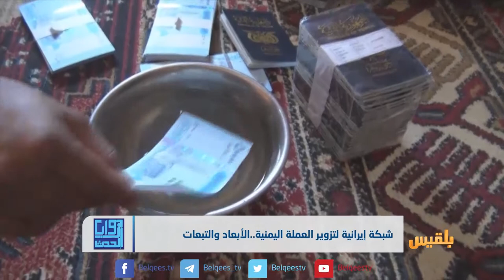الخزانة الأمريكية تفرض عقوبات على شبكة إيرانية طبعت أوراقا نقدية مزورة | تقرير: محمد عبد المغني